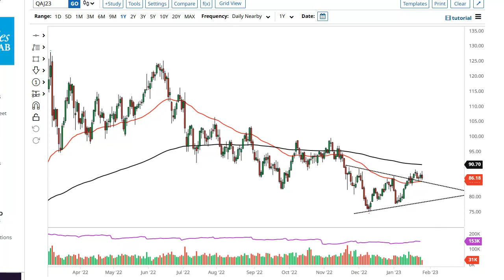Oil Technical Analysis for January 30, 2023 by FXEmpire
Crude oil markets initially tried to rally during the trading session on Friday but gave back the initial gains rather quickly as we continue to see a lot of Brownian motion.